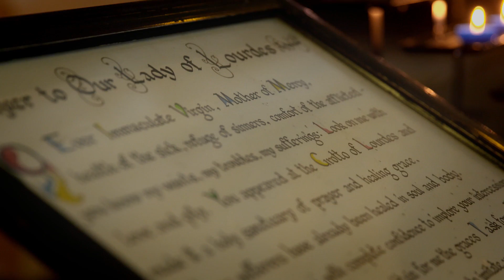Louise O'Neill on the Madonna-Whore Complex | I am Irish | RTÉ2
I am Irish is an engaging and visually arresting documentary that rips apart the meaning of Irish identity for young people living in Ireland in 2016.
In this clip we hear from Irish author Louise O'Neill about the place of women in Irish society.
I am Irish, RTÉ 2, Thursday, April 7th at 9.30pm